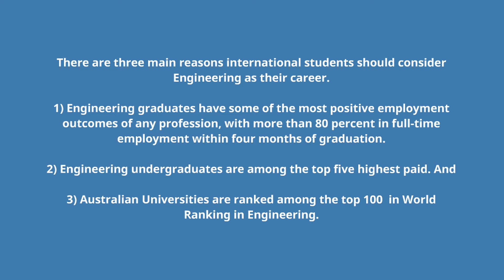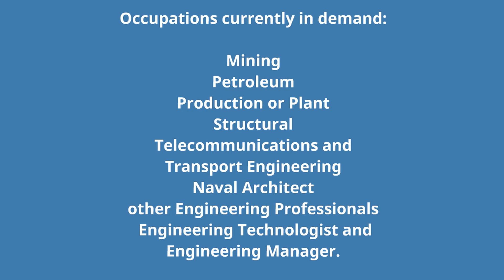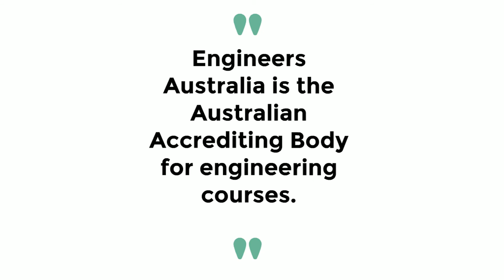How to become an Engineer? | Engineering Courses | Engineering Occupations | Study in Australia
In this video, we are going to answer five important questions that will help you write your Statement of Purpose and understand a career outcome.
These questions are,
Why is it worth studying Engineering in Australia?
What is the median salary for undergraduate and postgraduate students?
What occupations have higher growth predicted for the future?
What is Engineers Australia?
What is Washington and Sydney accord?

If you are choosing to study in Australia, Engineering is a great option in order to secure a high paying job. Some Engineering courses are recognised world wide if they are part of Washington Accord or Sydney Accord.

Watch this video if you want to find out how to become an engineer in Australia.